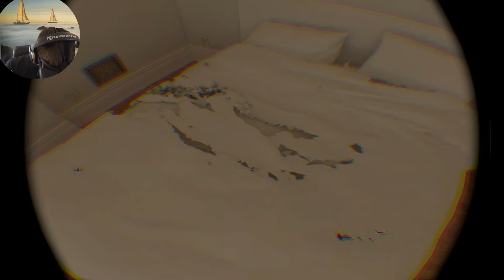WOHNUNGSBESICHTIGUNG | Oculus Rift DK2 | 4th Floor Studio | Dev Kit 2 Deutsch German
Virtuelle Wohnungsbesichtigung mit dem Oculus Rift DK2. Ein Entwickler hat mit einem Kinect seine Wohnung abgescannt und daraus das 4th Floor Studio erstellt.

► Links die keiner anklickt ◄

► Die CorruptedFour Gruppe ◄

+Me Hey Stan

► More Links ◄